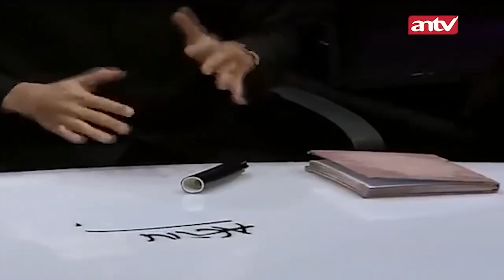Roy Kiyoshi Melihat Atin Seperti Kuntilanak?! | Best Cut Menembus Mata Batin ANTV | Eps 8 (3/12)